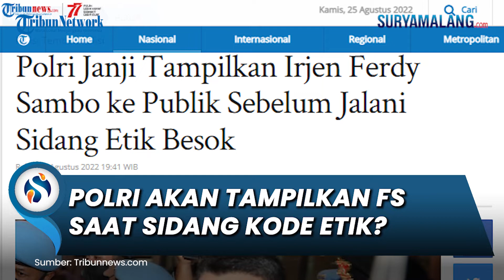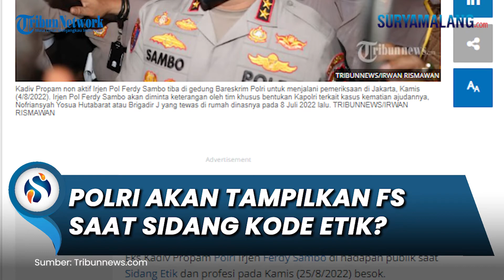Apakah Ferdy Sambo akan Ditampilkan di Publik saat Sidang Etik? Ini Kata Irjen Dedi Prasetyo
SURYAMALANG.COM - Polri berjanji bakal menampilkan Eks Kadiv Propam Polri Irjen Ferdy Sambo di hadapan publik saat Sidang Etik dan profesi pada Kamis (25/8/2022) besok.

"Ya besok kan ditampilkan. Besok diliat dong," kata Kadiv Humas Polri Irjen Dedi Prasetyo di Gedung DPR RI, Jakarta, Rabu (24/8/2022).

Namun, Dedi tidak merinci mengenai lokasi sidang etik tersebut.

Sebaliknya, sidang itu juga masih belum ditentukan akan digelar terbuka atau tertutup.

Menurutnya, keputusan pelaksanaan sidang itu akan ditentukan Ketua Komisi Sidang Etik. Adapun pemimpin sidang itu nantinya adalah Kabaintelkam Polri Komjen Ahmad Dofiri.

"Nanti dari ketua komisi sidang yang memutuskan sidang terbuka atau tidak," jelas Dedi.

Diberitakan sebelumnya, Wakil Ketua Komisi III DPR Ahmad Sahroni merespons soal penetapan tersangka kasus pembunuhan terhadap Brigadir Yosua, yakni mantan Kadiv Propam Polri Irjen Ferdy Sambo.

Menurut Sahroni, semenjak Ferdy Sambo ditetapkan tersangka, belum pernah pihak kepolisian memunculkan sosok jenderal bintang dua itu kepada publik.

Apalagi, saat ini informasi terbaru menyebutkan bahwa Ferdy Sambo ditahan di Mako Brimob Kepala 2 Depok.

Hal itu disampaikan Sahroni saat rapat dengar pendapat dengan KapolriJenderal Listyo Sigit Prabowo, di Kompleks Parlemen Senayan, Jakarta, Rabu (24/8/2022).

"Pak Kapolri, tersangka Ferdy Sambo belum pernah ditunjukkan ke publik selama di tahanan Brimob," kata Sahroni.

Artikel ini telah tayang di Tribunnews.com dengan judul Polri Janji Tampilkan Irjen Ferdy Sambo ke Publik Sebelum Jalani Sidang Etik Besok,